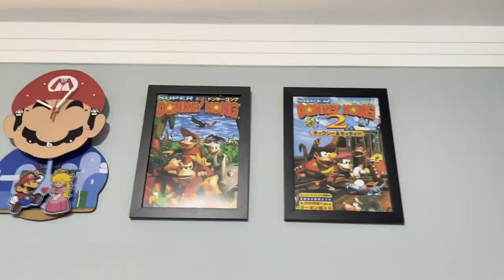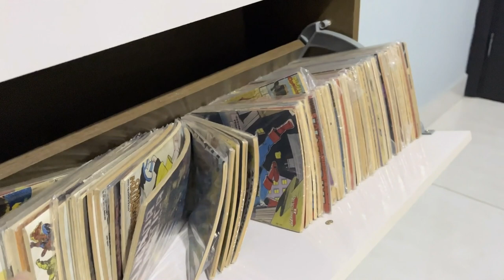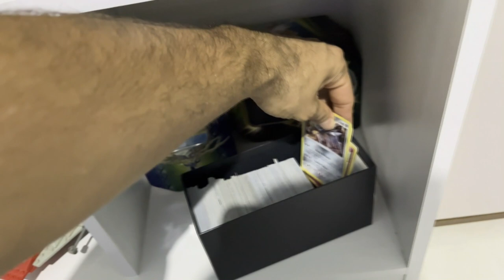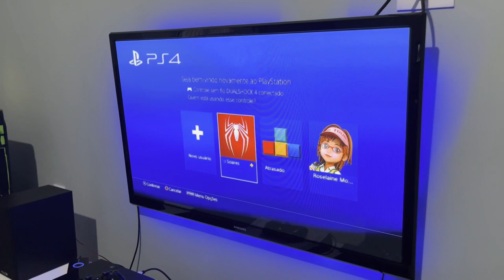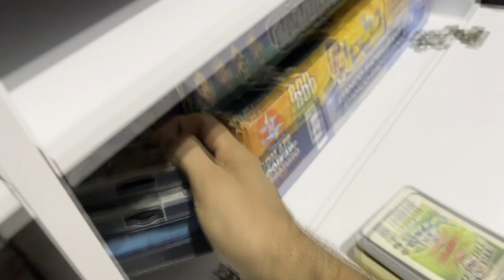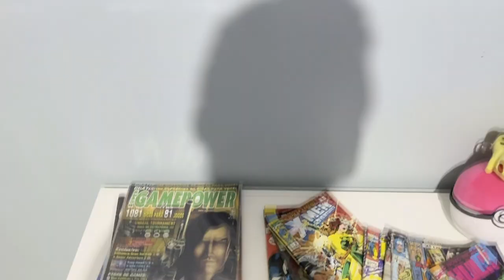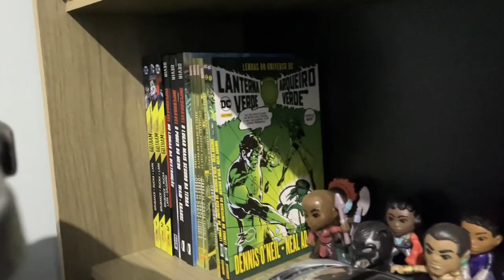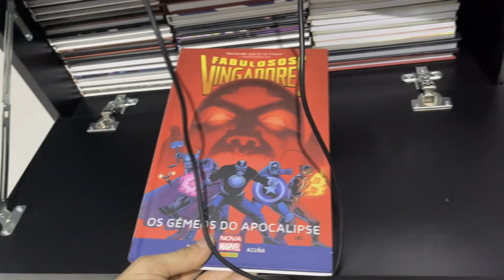Como está o meu ESPAÇO GAMER em 2024 (todas as atualizações que fiz)